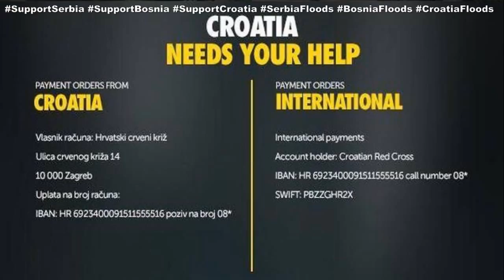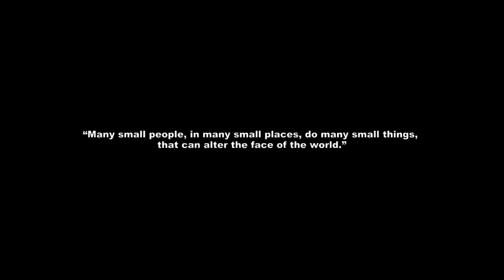Floods in Serbia, Bosnia and Croatia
Music
Company: Really Slow Motion
Composer: Attila Áts
Album: Cosmogeny